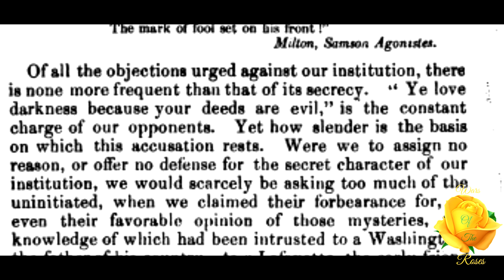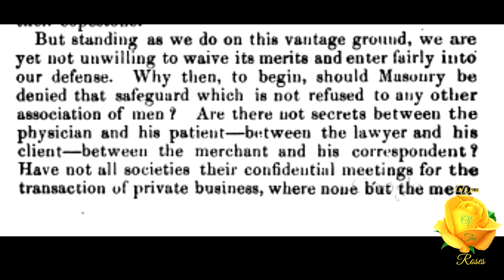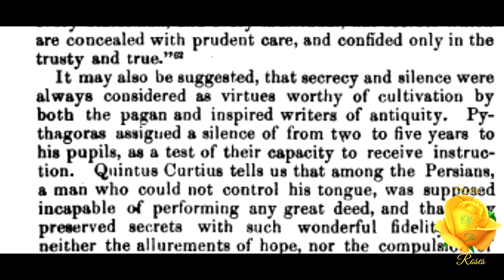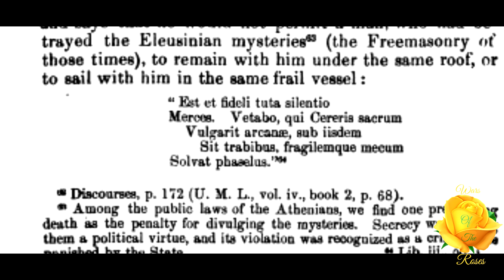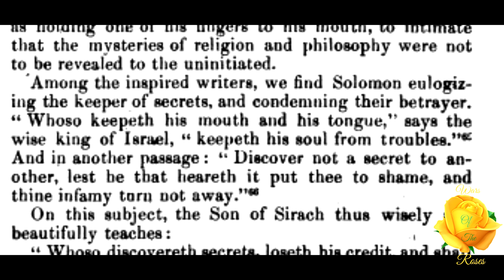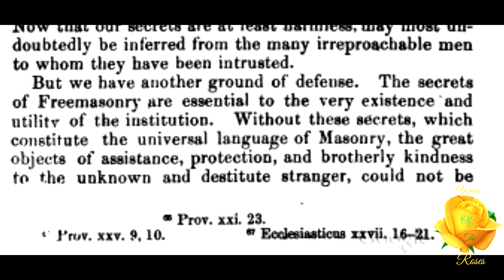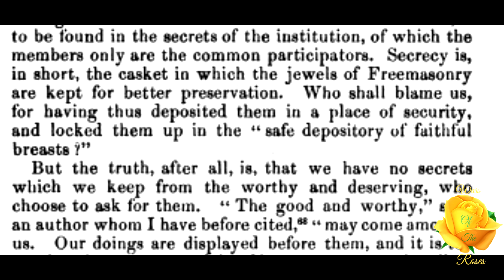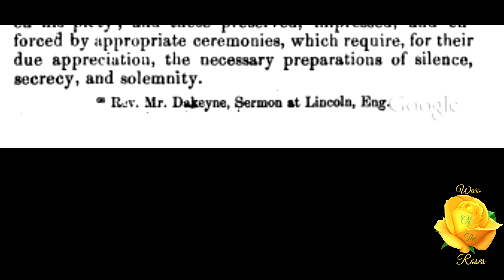The Secrecy of Freemasonry: The Mystic Tie Book the First by Albert G. Mackey 13/19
“In short, the ancients, who deified every virtue, made a god of Silence and Secrecy, whom they called Harpocrates, the son of Isis, and represented him, in his statues, as holding one of his fingers to his mouth, to intimate that the mysteries of religion and philosophy were not to be revealed to the uninitiated*” This is The Secrecy of Freemasonry from The Mystic Tie Book the First series by Albert G. Mackey part 13 of 19.